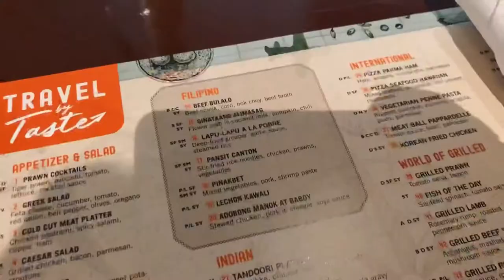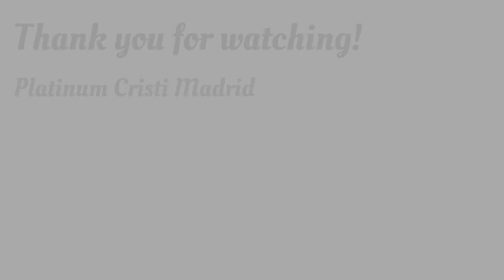Shangri-La Staycation! | Filipino Resilience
Stay In With Me @ Makati Shangri-La!